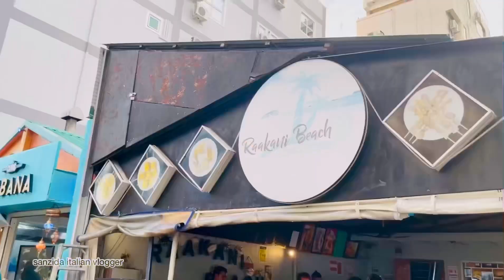life is beautiful. ??? বালিশের নিচে টাকা নাহ জমিয়ে মন খুলে ঘুড়ে বেড়াও বাংলাদেশ থেকে মালদ্বীপ ট্যুর।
life is beautiful... ???  বালিশের নিচে টাকা নাহ জমিয়ে মন খুলে ঘুড়ে বেড়াও বাংলাদেশ থেকে মালদ্বীপ ট্যুর।হুলহুমালের হোটেল আর খাবার সম্পর্কে জানাবো?